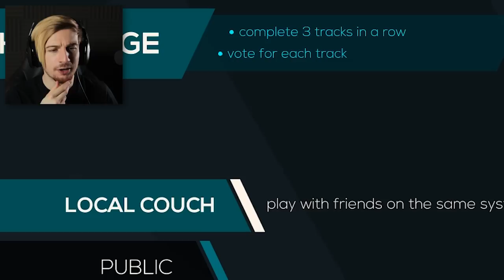HARDCORE MODE + BOSSES = HELP. (+ New songs) || Just Shapes And Beats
Welcome back to Just Shapes & Beats! For today's episode, I decided to visit the challenges the game has to offer and also check out the online mode (plus bean-boozled.. enough said)